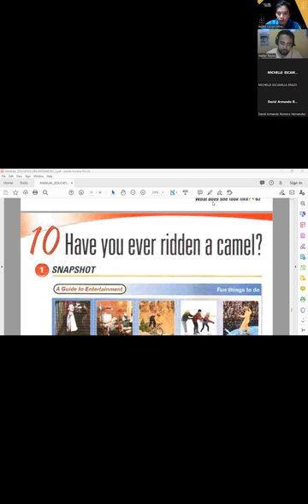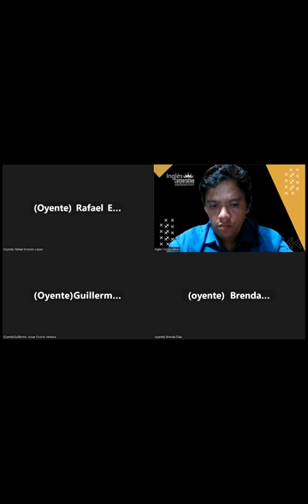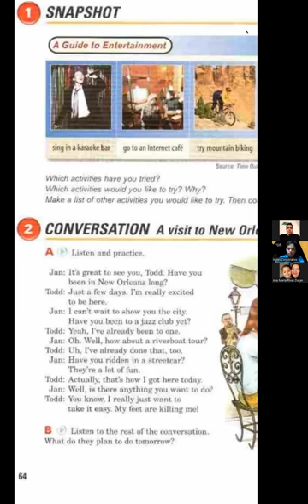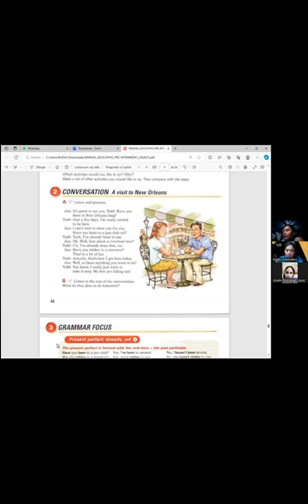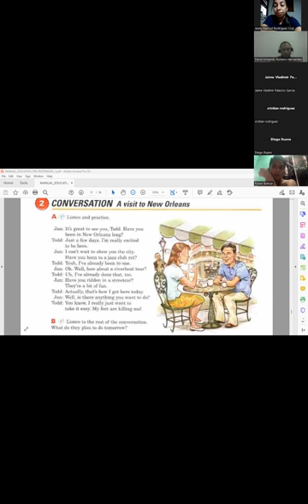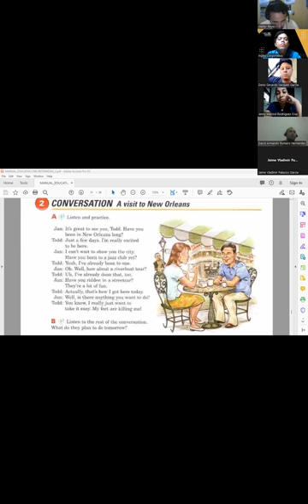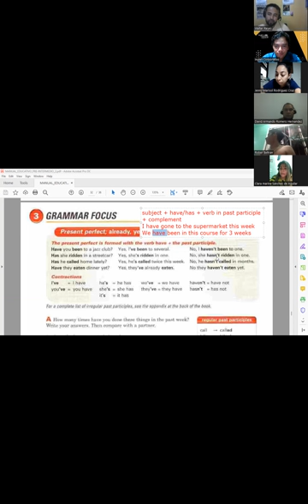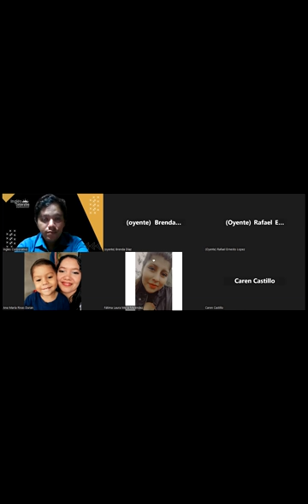Sesion 13 -08-11-2023 -FI-REGA-115 -Hernández -A visit to New Orleans